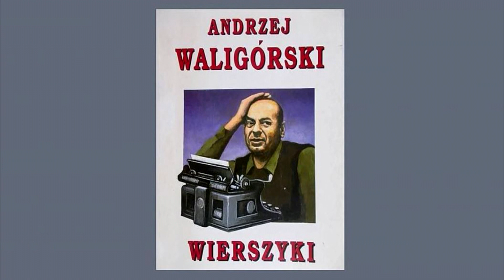Andrzej Waligórski - Dusza Kaszuba